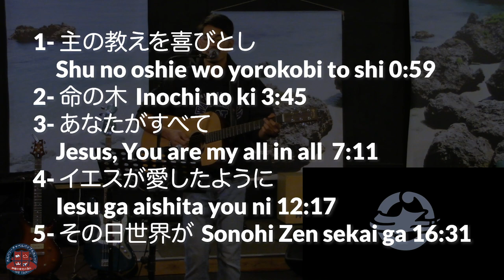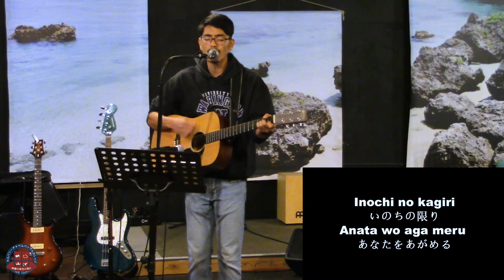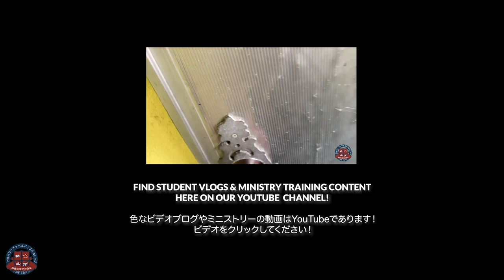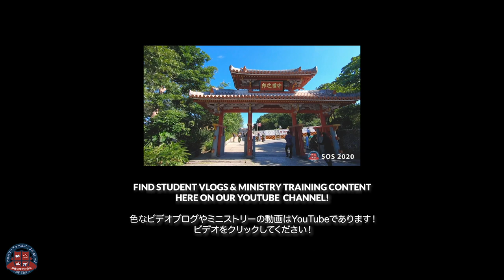賛美 Singalong セッション № 2・日本語・スライド・JAPANESE WORSHIP SINGALONG・№ 2 /// WITH WORDS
ENGLISH👇🏼👇🏼👇🏼
Singalong で、一緒に賛美しましょう！ Join us in worshipping the Lord!

ソングリスト
1- 主の教えを喜びとし (不明) Shu no oshieh wo yorokobi to shi 0:59
2- 命の木 (長沢崇史) Inochi no ki  3:45
3- あなたがすべて Anata ga subete (Jesus, You are my all in all) 7:11
4- イエスが愛したように(長沢崇史) Iesu ga aishita you ni  12:17
5- その日世界が (長沢崇史) Sonohi Zen sekai ga 16:31

皆さんの為に、新しい賛美ビデオを作りました。一緒に賛美しましょう！スライドもあります！皆さんは家で、自分で、大きな声で歌お出来る。祈りが必要な人はコメントしてください！
あなたは一人ではありません。
私たちはあなたと繋がりたいです。

バイブルカッレジの学期、
夏のプログラムの詳細。 申し込み

This singalong is all in Japanese. Read the slides to sing along and learn new songs! We want to bless you with these recordings, as many of you guys are at home and can't attend church.

We want to serve and help anyone who feels lonely and isolated. Let's help one another in this time of crisis and quarantine -- just as Christ taught us!

1- 主の教えを喜びとし (不明) Shu no oshieh wo yorokobi to shi 0:59
2- 命の木 (長沢崇史) Inochi no ki  3:45
3- あなたがすべて Anata ga subete (Jesus, You are my all in all) 7:11
4- イエスが愛したように(長沢崇史) Iesu ga aishita you ni  12:17
5- その日世界が (長沢崇史) Sonohi Zen sekai ga 16:31